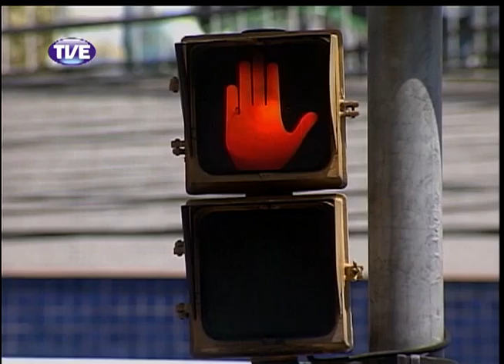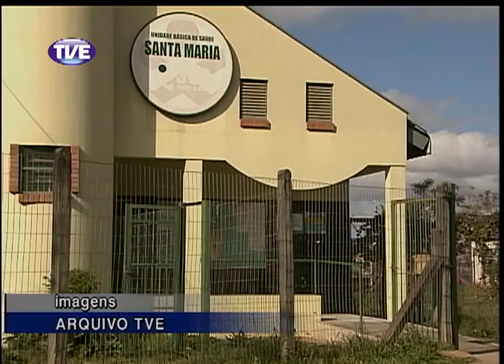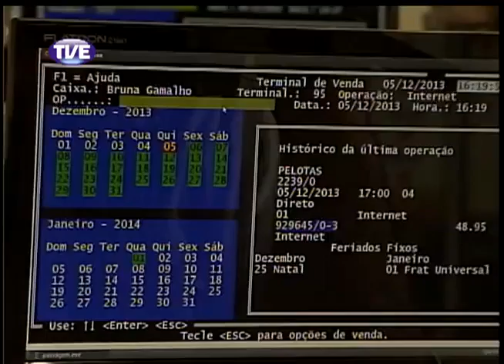Jornal da TVE 2 Edição 05/12/13 Bloco 1